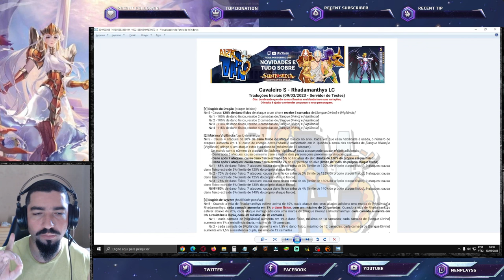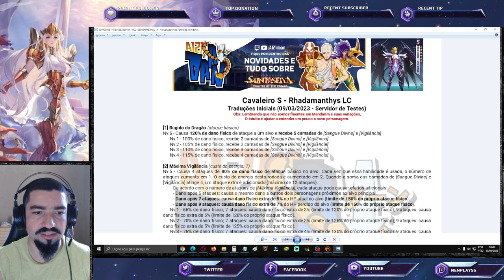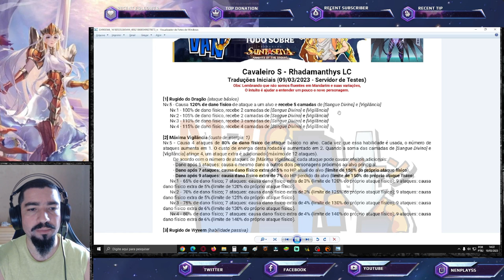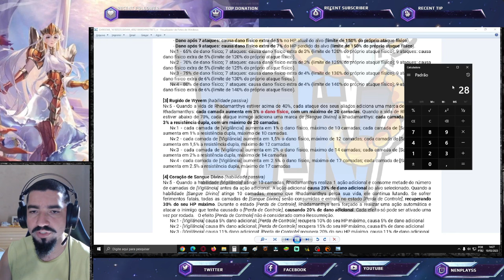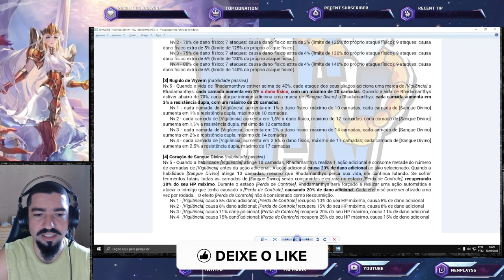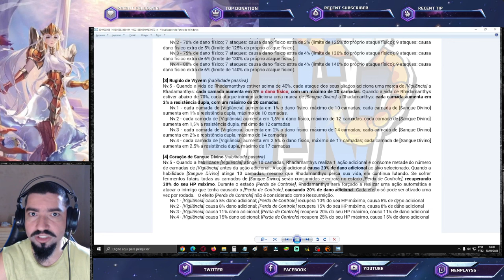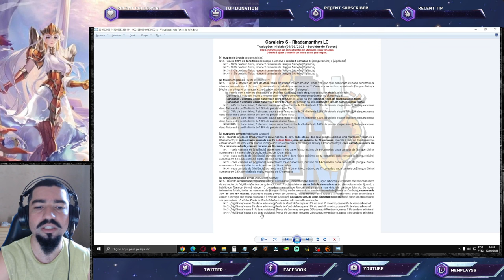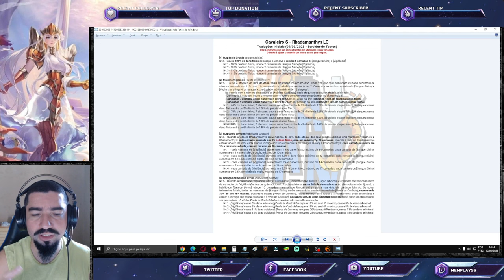Guia de Up-Skill Radhamanthys Lost Canvas - Saint Seiya Awakening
Confira especulações de up skill do lançamento do Radhamanthys de Wyvern Lost Canvas em Saint Seiya Awakening. Confira os Pacotes da Loja Vip GT, no link abaixo, adquirindo itens desta loja, também ajudará o canal: